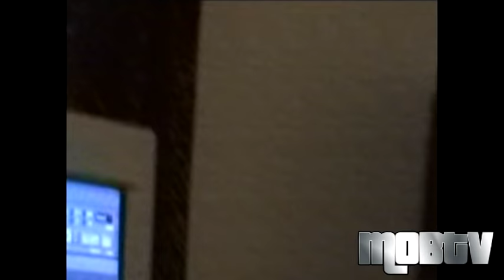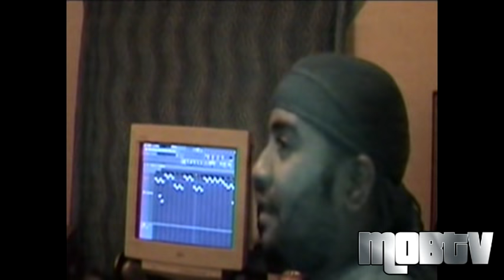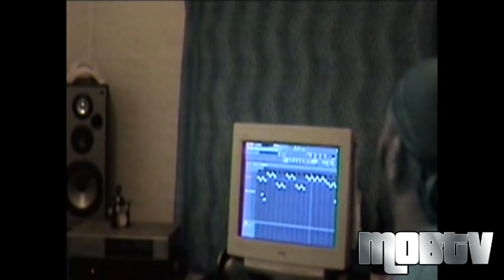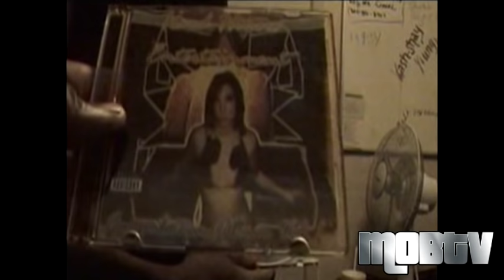Tony Thompson The Legacy MOBTV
Unreleased Unseen footage of legendary R&B Sensation Tony U. Thompson second to last performance and backstage filmed by Lotto and last known studio footage filmed by  the late Jr Boy Tv
featuring appearances by Ralph Tresvant of New Edition Gi Jackson and Shazam of H-town Rahiem King Kutt and more...

Anthony Ulysses Thompson, Jr. (September 2, 1975 – June 1, 2007), better known as Tony Thompson was an American singer–songwriter. Thompson was best known as the lead vocalist of the American R&B quintet Hi-Five, which had hit singles such as "I Like the Way (The Kissing Game)" and "I Can't Wait Another Minute". After the group disbanded in 1994, Thompson found solo success the following year with his debut album Sexsational in 1995. In later years, Thompson formed his own record label and released an album with a new formed Hi-Five group in 2005. Thompson passed on June 1, 2007 in Waco, Texas at age 31.

Since Then The Original Hi Five has reuinted
The Legacy Continues